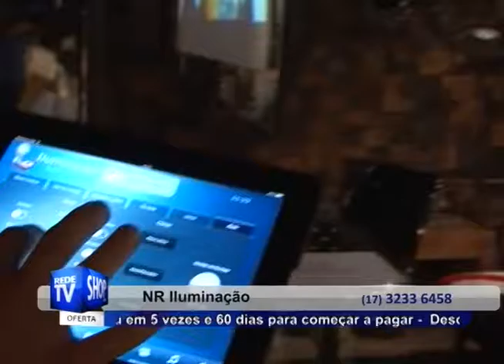Lustres luminárias pendentes em Rio Preto – NR Iluminação – S26